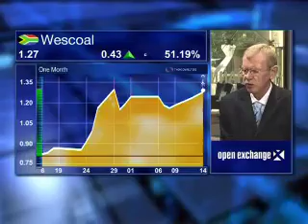15 April - JSE Crossing - Andre Boje - Wescoal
Coal logistics, buying and trading company, Wescoal is transferring from the JSE's Alternative Exchange to the main board today. Godfrey Mutizwa speaks with Andre Boje, CEO of Wescoal.